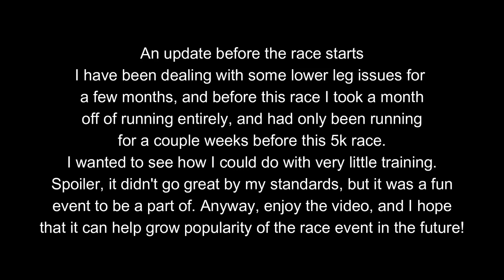The Teton Dam Marathon in Rexburg, Idaho (First Race Back)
Not a great race for me, but all things considered it was a good effort. Haven't been making videos because I have been dealing with an injury of sorts, and took a month off of running entirely! But I am coming back slowly, and this was a start.